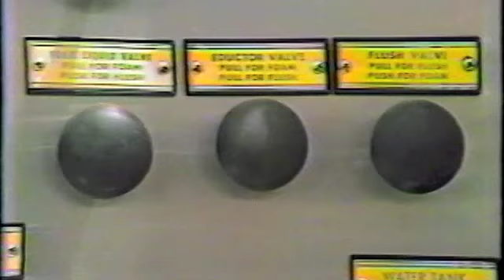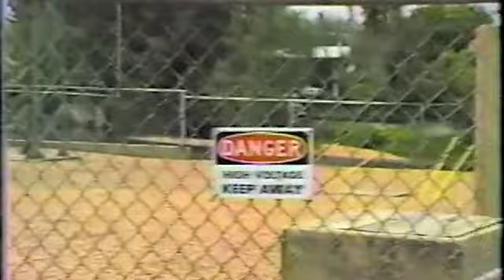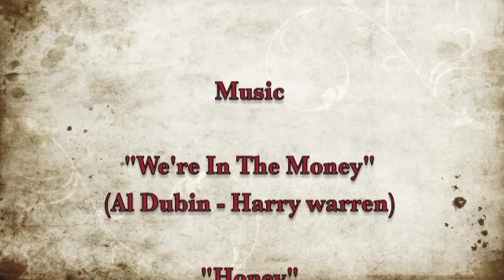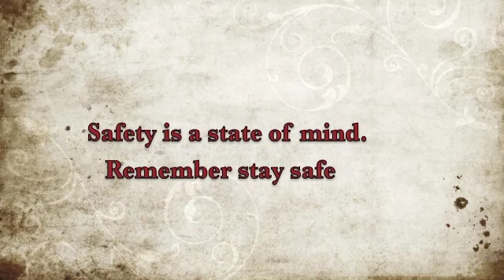Poudre Fire Training Facility Promo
Fort Collins Colorado, at that time, the population was approximately 85,000, about half the size it is now.  I had been on the department for about 11 years. All in all, I served as a firefighter for 27 years in Fort Collins. When I went to work there in 1973, there were actually two fire departments that served the area. The Poudre Valley Rural fire department, and, the City of Fort Collins fire department. In 1981 they merged to create the Poudre Valley Fire Protection District, better known at PFA (Poudre Fire Authority). At that time our new hires were being sent to Denver for training. John Mulligan, our executive Chief, decided he wanted to make a presentation to the Poudre Fire Authority Board, in order to show the pressing need for our own training facility. He wanted to get the money for our own training academy, so we could train our own new hires and maintain a level of training with in our department.
         I guess he (Chief Mulligan) believed in the old adage that a picture is worth a thousand words.  So he figured a visual aid would help him make his pitch. The Chief was aware that I had worked in the movie business before coming to PFA. So he assigned me to make the video. The only problem was I had always worked in front of the camera. I didn't know much about behind the camera production. So I had a crash course in writing, directing, videography and editing. Also, you have to remember this was back when video was on tape and the camcorders were big, clumsy and took cassettes. The editing was done on two different decks and there was a lot of generation lose in the editing process.
         This particular copy is a third generation, and at the time I converted it to digital, was about 25 or 30 years old. It's watchable, but not nearly as clear as when it was first produced. Plus, when it went from analog to digital it changed the format some. I hope you enjoy it. It brings back a lot of wonderful memories for me. Thanks! Oh, and by the way, PFA has a beautiful training facility. Evidently, John knew how to get things done.
This was the very first video I ever attempted to make.